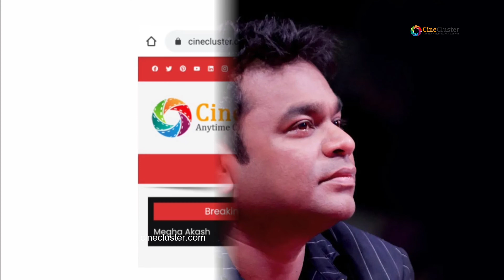AR Rahman’s Le Musk gets screened at the Cannes Film Festival